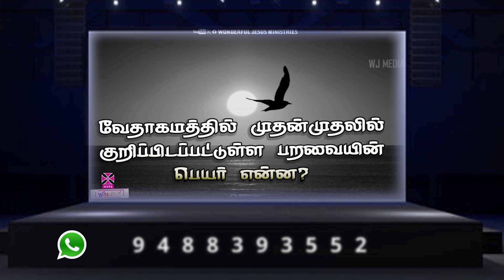Daily Bible Quiz 07 || தினசரி வேத வினாடிவினா 07 || 11 January || WJM || WJPB || WJ MeDiA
⚠️ குறிப்புகள் ⚠️

--WJ MeDiA
--WJPB